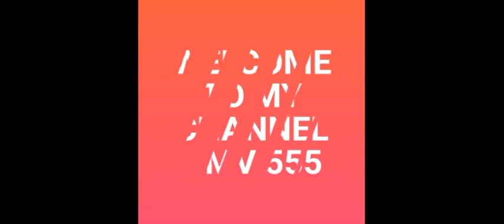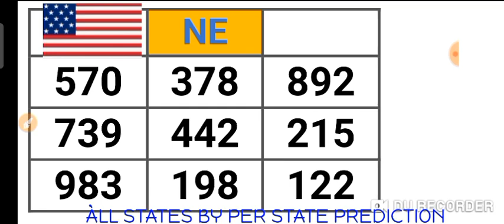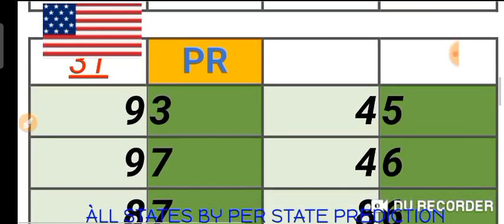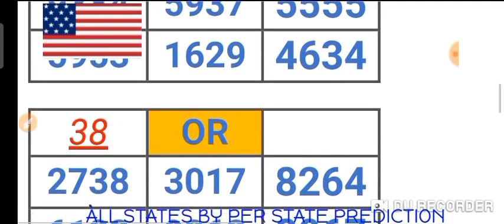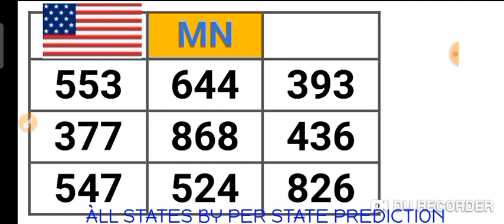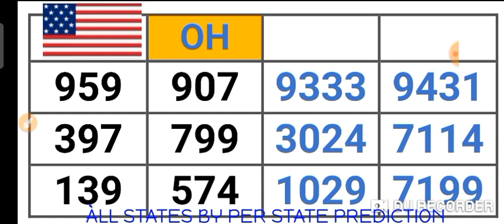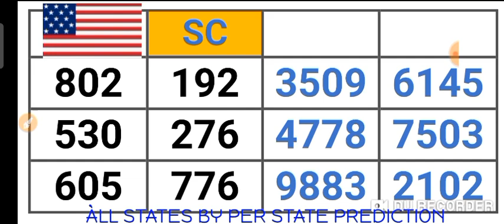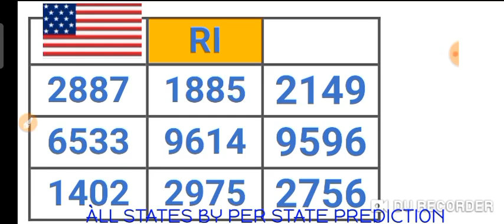PICK 2, PICK 3 & PICK 4 ALL STATES (BY : PER STATE PREDICTION ) for 16 June 2022 just try | AMV 555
This are my Best bet for PICK 2, PICK 3 & PICK 4 All States / BY:  PER STATE PREDICTION ( 16 June 2022 ) .
BET WISELY
Happy WINNING
Good luck